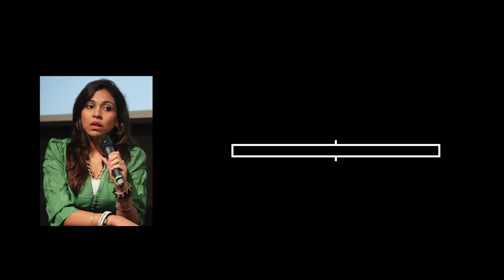ANISHA SINGH | GENDER & DIVERSITY